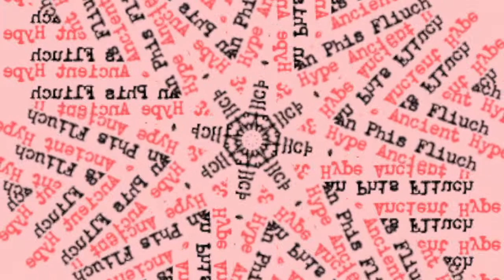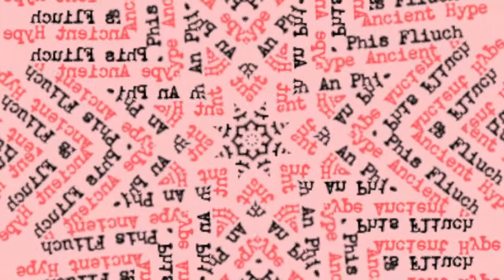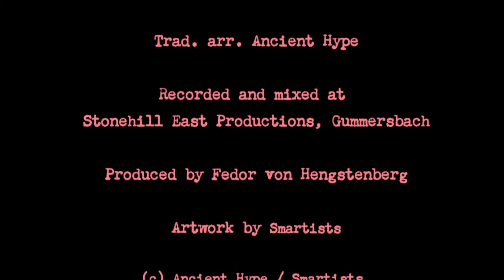Ancient Hype: "An Phis Fliuch"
Listen to "An Phis Fliuch", one track of the digital album "Three Drafts Left" by Ancient Hype. The title can be translated as The Wet Pussy, and it is up to your imagination whether this means a non-dry cat. As a hint, there are alternate titles such as The Man in the House, The Choice Wife, or O'Farrell's Welcome to Limerick, indicating that the Gaelic title does not refer to the pawed animal. Browse this channel for more Ancient Hype music, for further info.